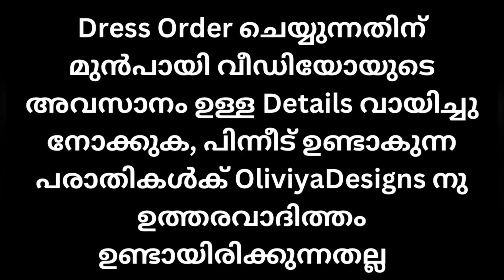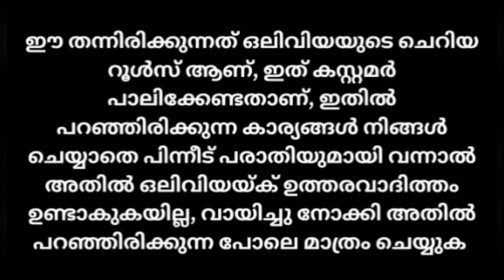Cotton Ajarak Heavy Handwork ഈ ചെറിയവിലയ്ക് Free Shipping ലോ 😳😳